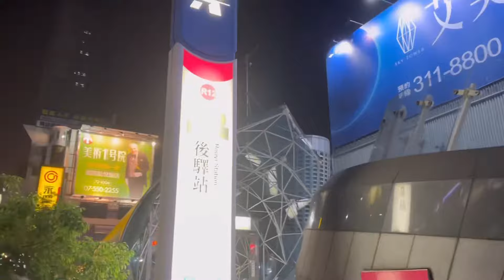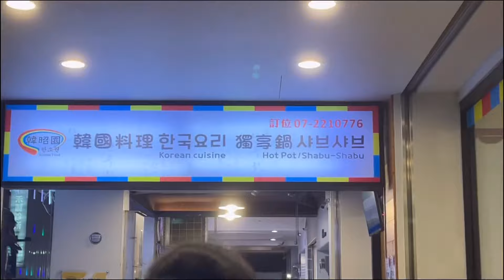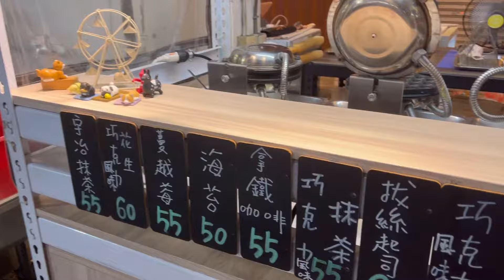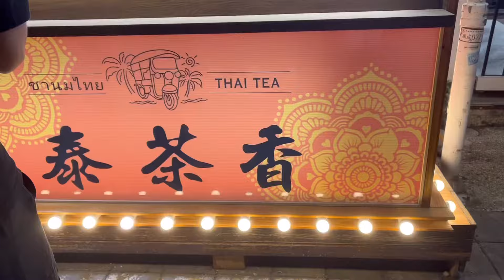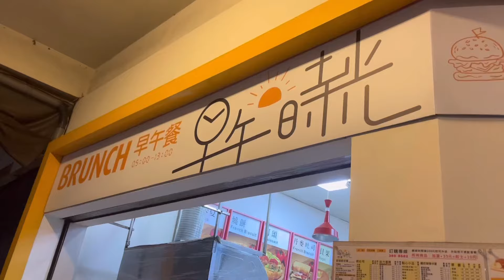大學vlog｜高醫大一｜今天去了新崛江 + 早起打排球🏐 + 夜唱初體驗~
還沒關注QAQ? 快快快!!!